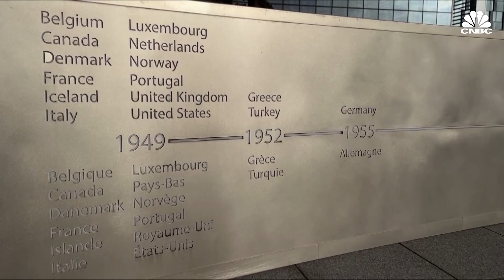How NATO is defending Eastern Europe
After years of defense cuts following the end of the Cold War, the North Atlantic Treaty Organization (NATO) changed tack after Russia's annexation of Crimea in 2014.

Defense spending increased, and the alliance boosted its presence in Eastern Europe in 2017.

As Russia ringed Ukraine with forces in February, NATO responded by sending even more troops and equipment to the region.

Russia's President Vladimir Putin has complained about NATO's expansion, claiming it's a major reason decided to invade Ukraine.

Watch the video above to find out what NATO is doing to counter Russia.